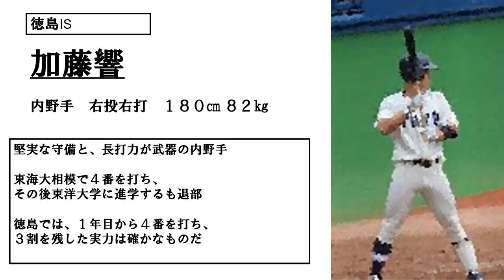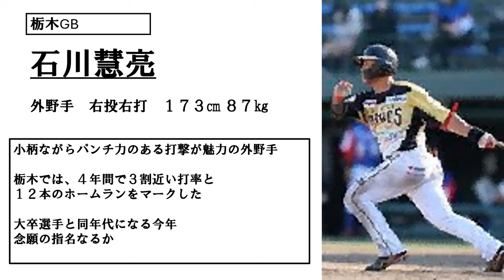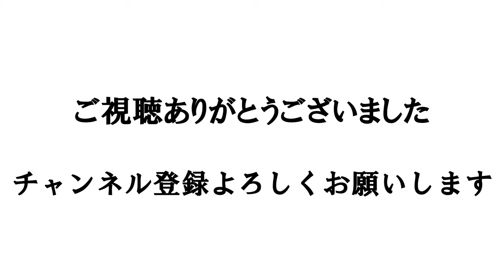【ドラフト候補】大学野球部を退部した逸材に、二軍首位打者もいる独立リーグ野手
みなさんも10月のドラフト会議に向けて勉強しましょう！！

プロ野球　高校野球　甲子園　ドラフト 2024　ドラフト　大社　大阪桐蔭
青森山田　神村学園　関東一高　滋賀学園　智弁学園　京都国際